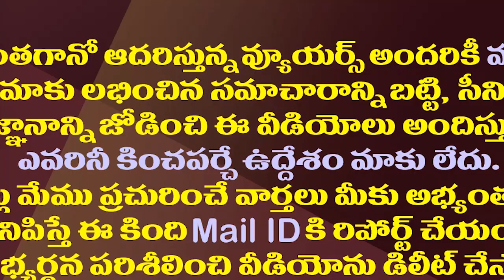ఎంత ఉదారం..ఏపీ ప్రజలకు ఎంపీ రఘురామ బంపరాఫర్| MP Raghurama Gave A Bumper Offer To The AP People